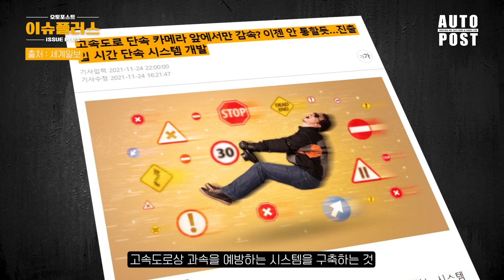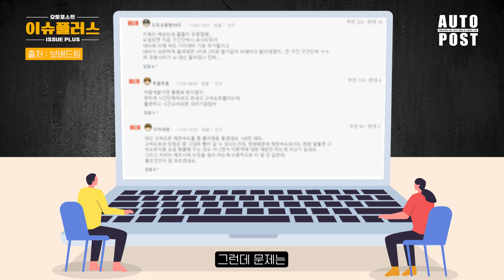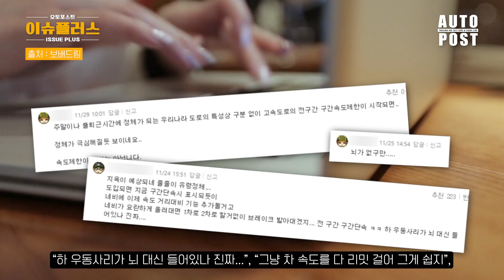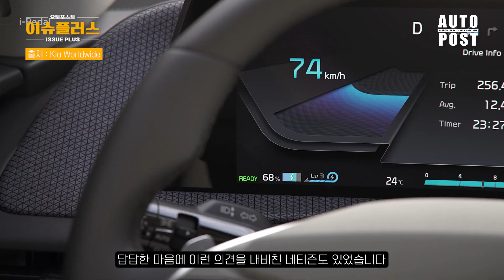전국 운전자들 모두 잠재적 범죄자로 만들어버릴 역대급 특허 등장했다, "이제 고속도로에서 카메라 피했다고 즐거워 하다간 그대로 딱지 날아옵니다"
운전을 하다 보면 화나는 일이 많죠? 특히 고속도로 1차로 정속 주행 VS 과속 논란은 끊이지 않는 논쟁거리입니다. 그런데 고속도로에서 과속을 하는 운전자들이라면 이제는 정말 긴장해야 할 거 같네요. 새로운 특허가 등장했기 때문입니다.